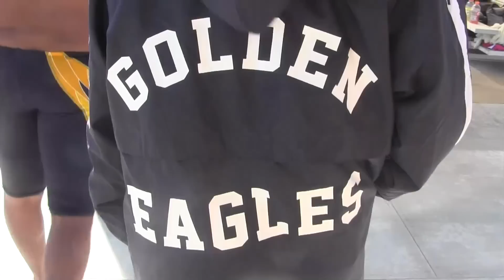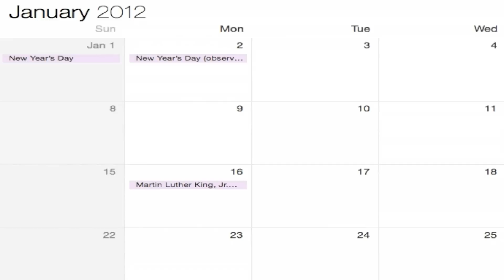G E N 04 22 16